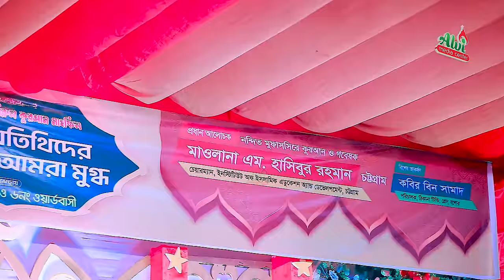৩৩০০ বছর পরেও কেন পঁচেনি ফেরাউনের লা*শ? M Hasibur Rahman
৩৩০০ বছর পরেও কেন পঁচেনি ফেরাউনের লা*শ?
M Hasibur Rahman Official
Recorded by:
Alvi Media Center